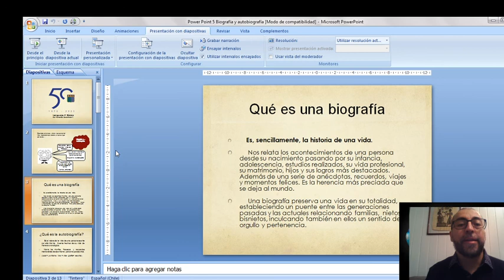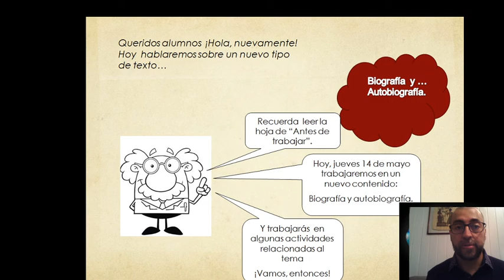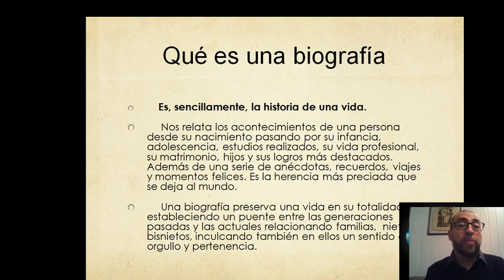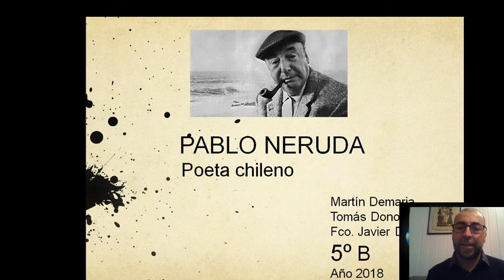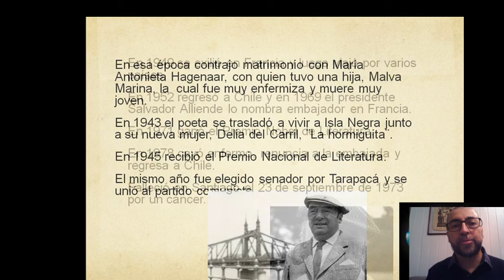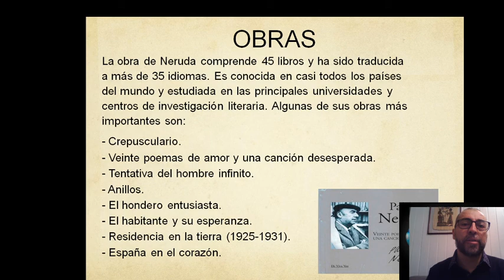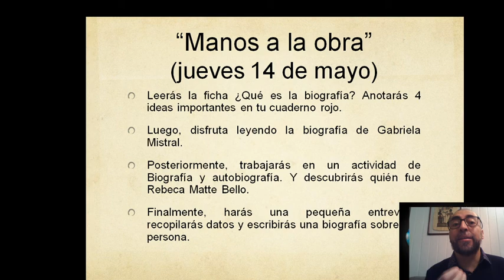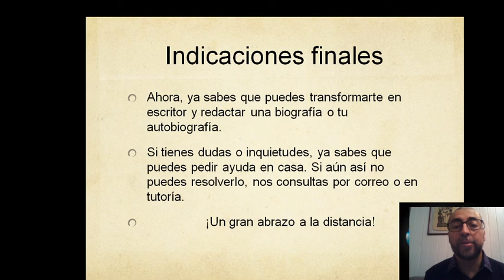Lenguaje: "Biografía" Cuarto básico. Colegio Tabancura